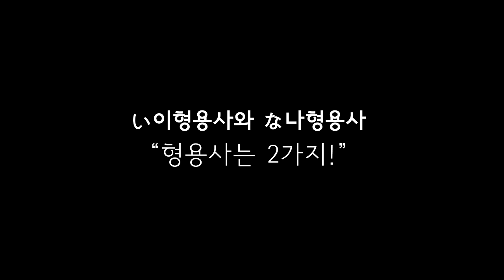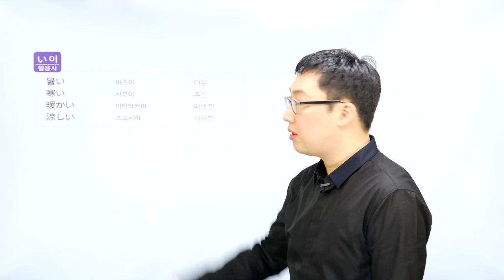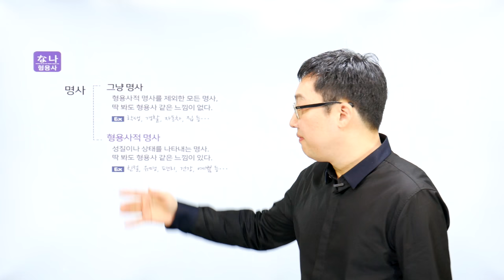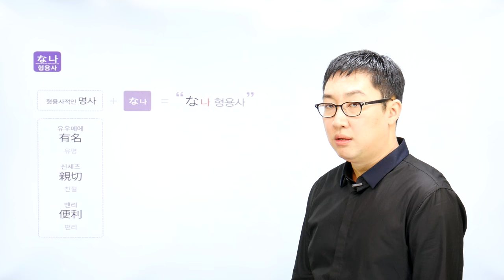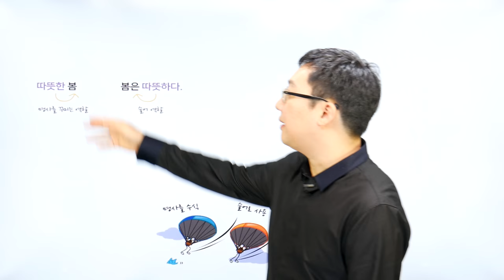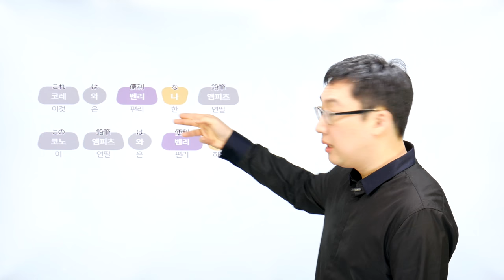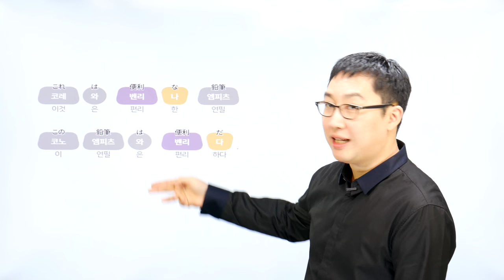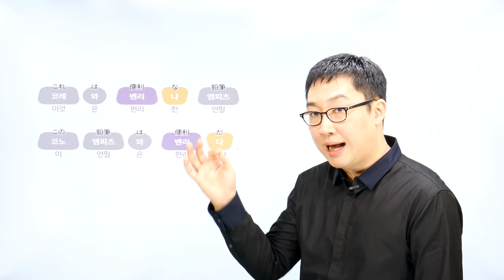일본어 첫걸음_형용사는 2가지